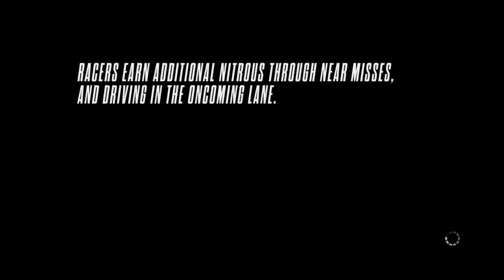Need for Speed™ Rivals #13